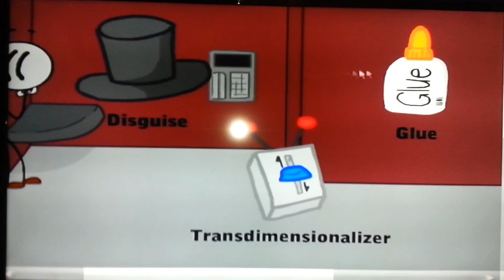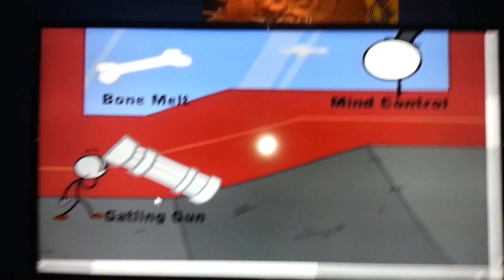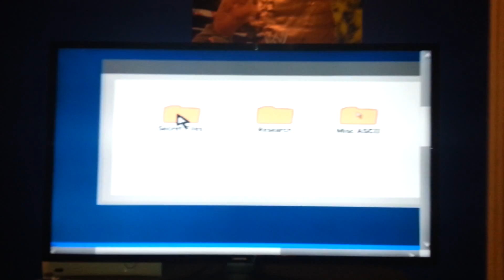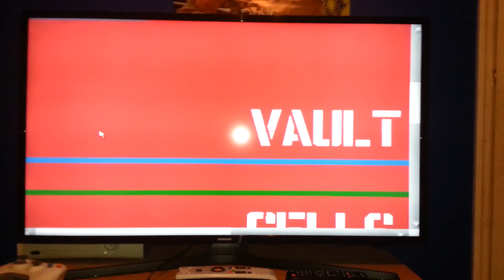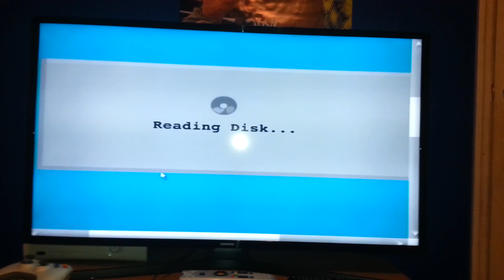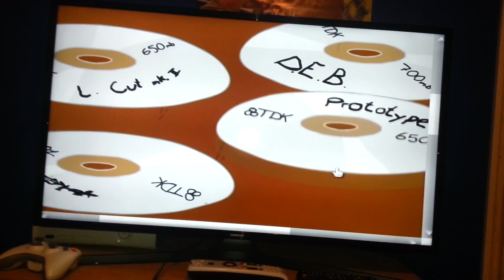INTO THE SKY: Infiltrating The Airship gameplay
Sorry about what happened in the end. Our dog got all his hair shaved and looks like a baby. But really is fourteen.